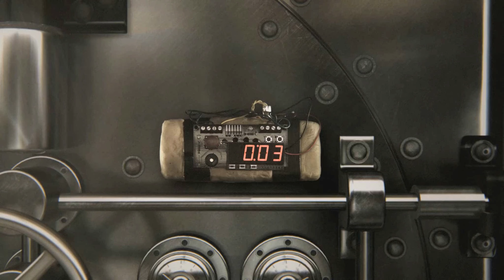Teste de Qualidade de Renderização - SIX6AMERS 2016 | Battlefield 4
Teste de Qualidade de Renderização - 2016 por icez

Testando a qualidade do novo render para futuras montagens e clipes de pequena duração. Referência interna.

SOFTWARES:

Gravador: Dxtory
CODEC\Encoder de Render: X264VFW
CODEC\ENCODER de Áudio: Nero
Framebuffer Plugin de renderização
Real Smart Blur Plugin para Vegas
SweetFX para Battlefield 4
MEGUI

PROJETO NO VEGAS:
Resolução: 2560 x 1440 pixels
Pixel Format: 8-bit
Field Order: Progressive Scan
Frame rate: 60 FPS

GRAVAÇÃO X264 + DXTORY:
Resolução: 1920 x 1080 pixels
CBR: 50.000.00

RENDERIZAÇÃO MEGUI + FRAMEBUFFER:
Resolução: 2560 x 1440 pixles
Container: MKV
CRF (Qualidade): 17.0
Profile: High

EFEITOS NO SONY VEGAS:
Sony Levels: Studio RGB to Computer RGB
Sony Levels: Brighten 0,900
Sony Sharpen: 0,490
Real Smart Blur: 0.50

PC (icez):

♠ CoolerMaster GeminiS II
♠ EVGA GTX 970 SSC ACX2
♠ SSD Corsair Force 3 GT 90Gb
♠ Seagate Barracuda SATA 3 2.000GB 7200rpm
♠ Seagate Barracuda SATA 3 1.000GB 7200rpm
♠ 4x4Gb DDR 3 1600Mhz Corsair XMS3
♠ Asus Maximus IV Extreme
♠ Antec Truepower Quattro 1200W Modular
♠ HAF 932
♠ BENQ 24" 120hz
♠ Razer Blackwidow + Razer Abyssus
♠ Soundblaster X-FI 5.1 + Corsair HF
♠ Sony Vegas 13 PRO + Dxtory\Shadowplay